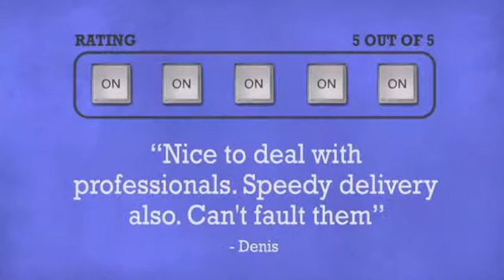Duratruss Truss Screen 1.5 x 2.0m - DJkit.com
For more information on the Duratruss Truss Screen 1.5 x 2.0m and to purchase from DJkit.com

Duratruss Truss Screen 1.5 x 2.0m is brought to you